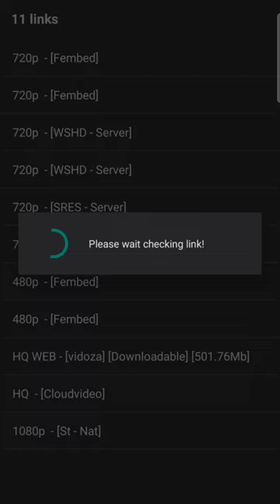Get all Movies Web series TV show free